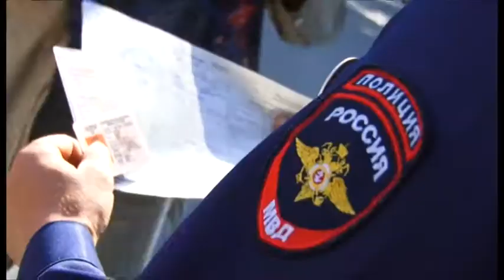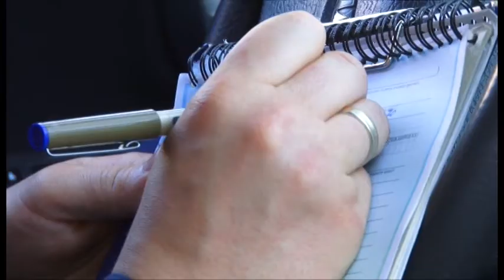В Анапе стартует первый этап оперативно –профилактических мероприятий «Автобус»